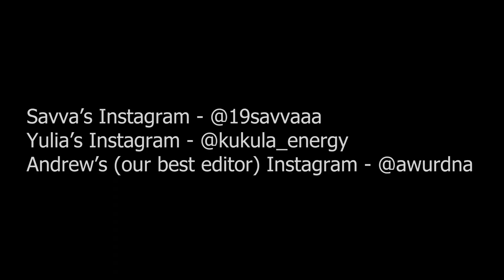Podcast #8: Matthew Baumgart - Complex Things In Simple Words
Today we have Matthew Baumgart - Assistant Professor in the Department of Physics ,a high energy theorist, interested in particle physics, cosmology, and gravity.

Enjoy the episode! Don’t forget to tackle difficult problems!

Savva’s Instagram - @19savvaaa
Yulia’s Instagram - @kukula_energy
Andrew’s (our best editor) Instagram - @awurdna